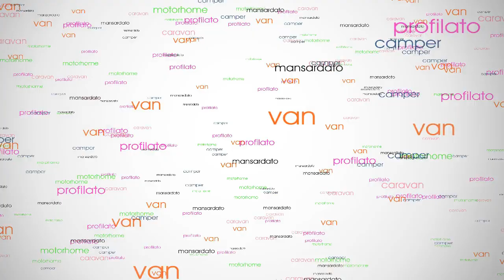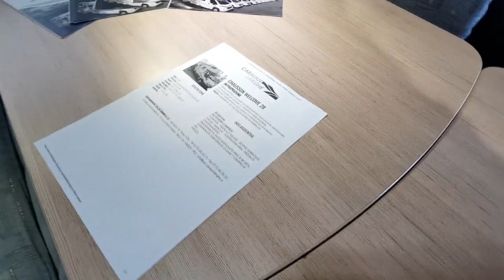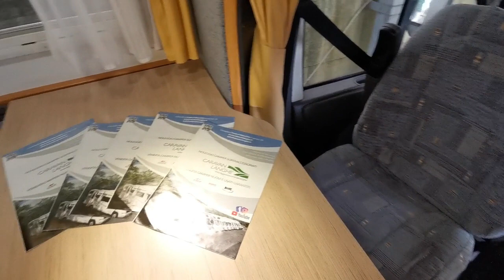CAMPER MANSARDATO CON GARAGE IN OFFERTA A € 24.000: CHAUSSON WELCOME 28 anno 2006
★ VI ASPETTIAMO NELLA NOSTRA SEDE: Treiso (CN) in via rizzi 19 - tel.

VEICOLO DEL VIDEO:
CHAUSSON WELCOME 28
IN PROMOZIONE
MANSARDATO con ampio garage posteriore comunicante, perfetto per chi ha bisogno di caricare un motorino o delle biciclette.

entrambi i sedili anteriori sono girevoli e ampliano la zona giorno

PREZZO: €28.000 € 24.000 SENZA RITIRO DI PERMUTA
DESCRIZIONE
ANNO: 2006
TIPOLOGIA: MANSARDATO CON GARAGE
MARCA: CHAUSSON
VERSIONE: WELCOME 28
MECCANICA: FORD 2.4 CC 140 CV
POSTI OMOLOGATI: 5
POSTI LETTO: 6
MISURE: 714 X 230
GARANZIA: 1
INFO AGGIUNTIVE
34.400 KM

ACCESSORI COMPRESI:

VERANDA - PANNELLO SOLARE - DOPPIO SERBATOIO GRIGIE E BIANCHE - SOSPENSIONI ARIA - PIEDINI DI STAZIONAMENTO .
FINANZIABILE A TASSO AGEVOLATO FINO A 96 MESI. GARANZIA DI CONFORMITA' DI ANNI 1 COMPRESA NEL
PREZZO.